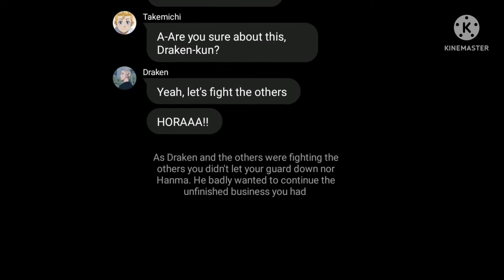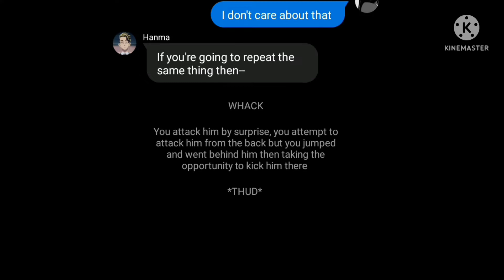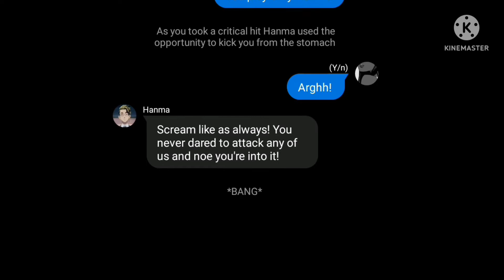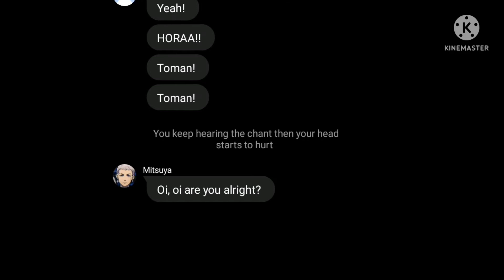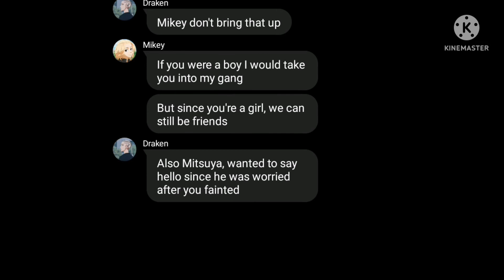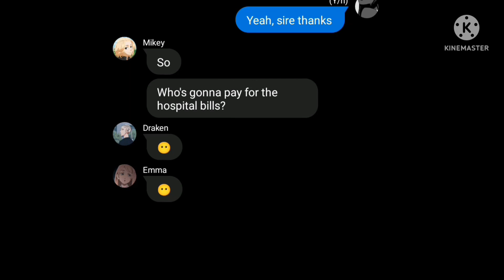She and her story~|Tokyo Revengers|Texting story|Part 2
Hello everyone! For today's video I'm continuing the part 2 of Tokyo Revengers texting story with (Y/n).

~Warnings:
♡Grammatical errors
♡Wrong spell/ings
♡Cringe